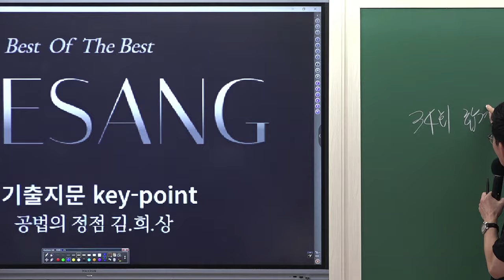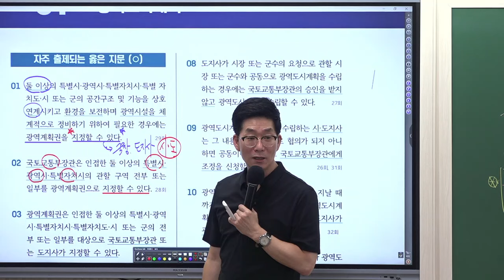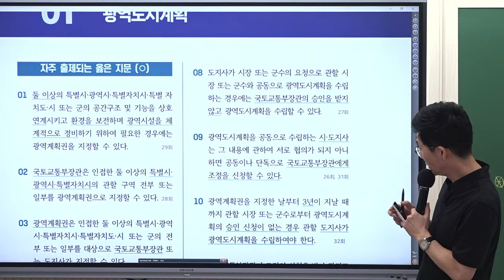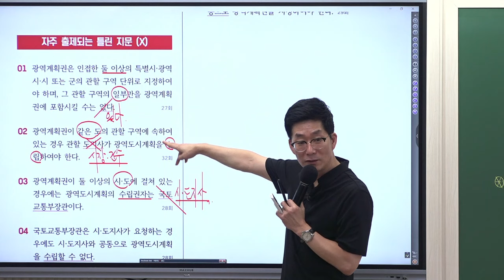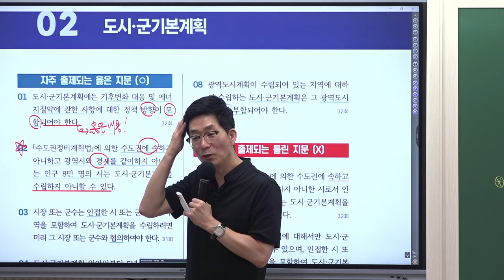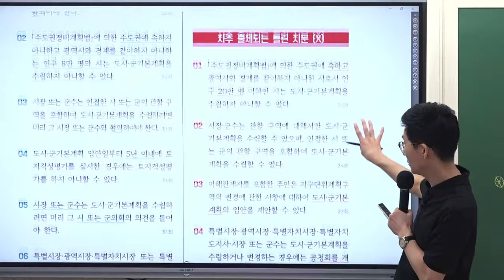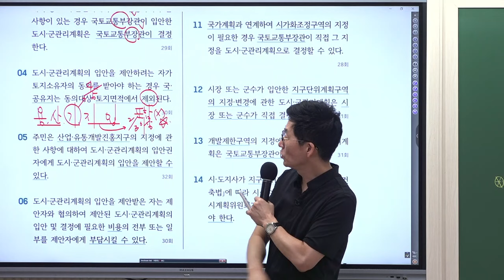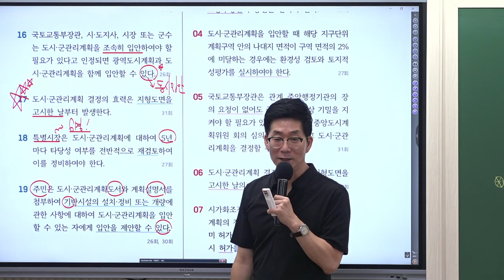[공인중개사학원 김포중앙] 교수님! 공법시험지 보신거 아니죠? 김희상 교수의 [기출지문 키포인트] 국토계획법 맛보기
안녕하세요! 합격명당 ❤️김포중앙공인중개사 학원❤️ 입니다

35회 공인중개사 시험대비! 메가랜드 김포중앙의 교수님!
시험지 보신거아니죠?  교수님이 강의 하신 내용들이!

35회 공인중개사 시험을 공부하는 수험생여러분 어떤 교수님을 선택하시겠습니까?

공법은 김희상입니다!   당신의 선택은! 김포중앙공인중개사!

김희상 교수님의 [기출지문 Key-point 총정리] 동영상강의 신청

♣ 김포중앙 공인중개사 학원  2024 명품 교수진 ♣